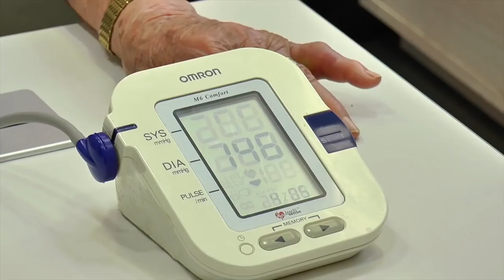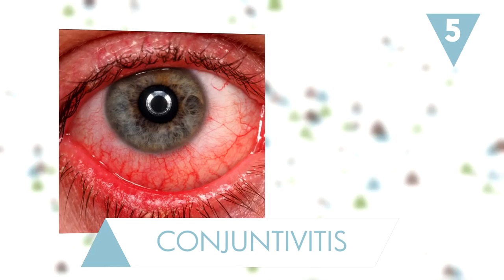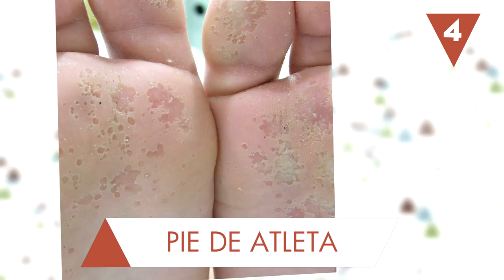Enfermedades que puedes pillar en la playa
¡Cómo nos gusta la playa! Disfrutar en el agua del mar, tumbarnos en la arena, tomar el sol… Pero todo esto aumenta el riesgo de padecer determinadas enfermedades muy comunes durante los meses estivales. Vamos a ver algunas de ellas, ¡atento este verano!